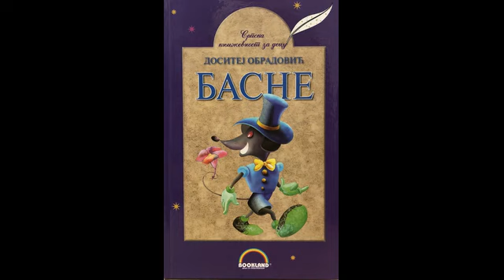Dositej Obradović - Lav i zec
Uživajte u basni " Lav i zec", pisac Dositej Obradović.
Basnu čita Hana Sinanović.